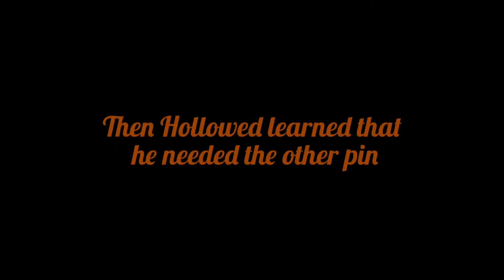Hollowed knight - Spirit fights #9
Through the crystal peaks we go to find the great warrior spirit zero. However the journey through crystal peaks is a tough one, and can cause some people to lose their sanity. Will you join me?

On a side not I played with the editing and formula of my editing style please let me know what you think.